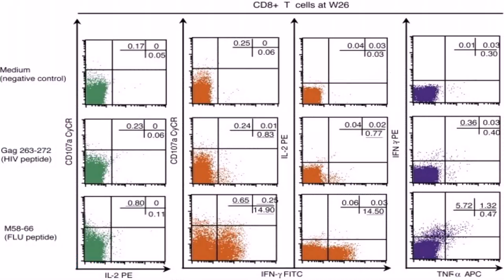Home Plan Design Indian